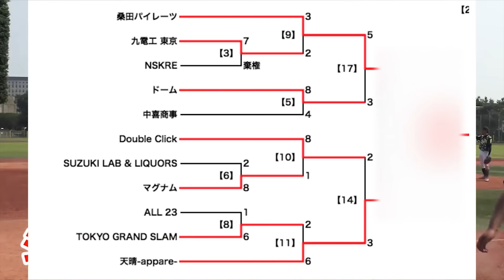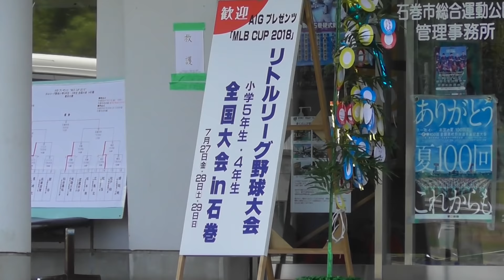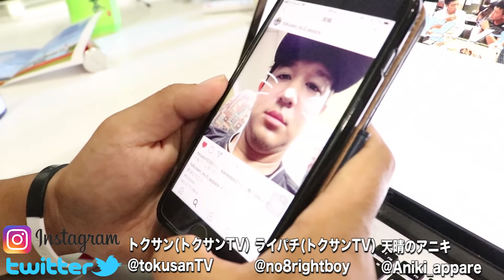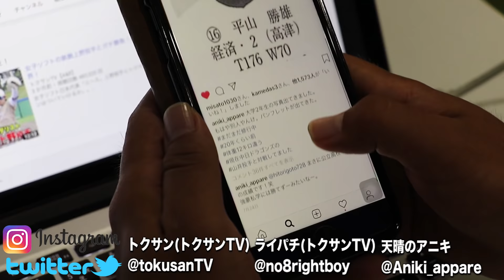MLBドリームカップ準決勝！桑田真澄の弟子と激闘…地上５cmのアンダースロー降臨。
MLBドリームカップ準決勝…真夏の激闘でした！

天晴オンラインSHOP始めました！キャップ&Tシャツ★